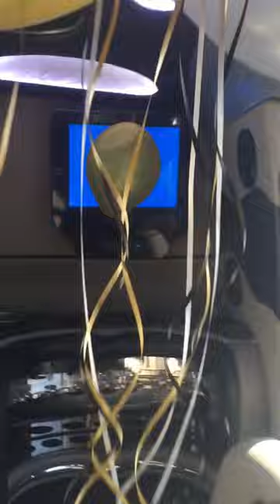White Rose Limo's 44 Passenger Luxury Party Bus w/ Birthday Decorations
Know where to a rent a party bus in Orange County or LA for your next birthday bash? Right here! White Rose Limo offers a 44-passenger party bus rental that turns any birthday party from boring into mind-blowing. (Smaller buses available too!)

Planning an unforgettable night of clubbing in LA? How about a once-in-a-lifetime road trip to Wine Country? Maybe your party bus rental will take you to Vegas, baby! Wherever you’re going, let us help you party!

We offer custom decoration services, the perfect party playlist, video screens for comedic/sentimental slideshows (aww!), a complimentary beverage bar, and curbside pick-up.

Plan your perfect birthday party bus rental —contact White Rose today.